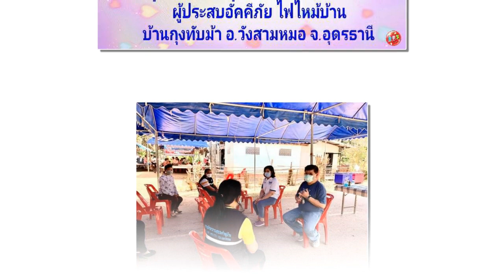จุฑาพัตธน์ อดีตสส เกียรติ์อุดม เมนะสวัสดิ์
1 ตุลาคม 2564
สส.จุฑาพัตธน์ เมนะสวัสดิ์
อดีตสส.เกียรติ์อุดม เมนะสวัสดิ์
พรรคเพื่อไทย จังหวัดอุดรธานีเขต 5

ลงพื้นที่ให้กำลังใจ..
คุณตานารี คุณยายมา ชัยทองดี
บ้านได้เกิดอัคคีภัยไฟไหม้เสียหายหมดทั้งหลัง
ที่บ้านหนองกุงทับม้า อ.วังสามหมอ
จ.อุดรธานี
และได้เยี่ยมยามถามข่าวพี่น้อง อสม.
ผู้ใหญ่บ้าน ต.หนองกุงทับม้า อ.วังสามหมอ

🍅 สส.จุฑาพัตธน์ อดีตสส.เกียรติ์อุดม  เมนะสวัสดิ์
   🍊ขอแสดงความเสียใจและเป็นกำลังใจให้ กับครอบครัวคุณตานารี คุณยายมา ชัยทองดี ที่ประสบอัคคีภัย
🍎ขอบคุณพี่น้อง อสม.ผู้ใหญ่บ้าน หนองกุงทับม้าทุกท่าน ที่มาต้อนรับอย่างอบอุ่น
พรรคเพื่อไทยหัวใจ ❤คือประชาชน
พรรคเพื่อไทย ห่วงใย❤ประชาชน
พรรคเพื่อไทย เคียงข้าง❤ประชาชน
Cr.ภาพข่าว ท่านจุฑาพัตธน์